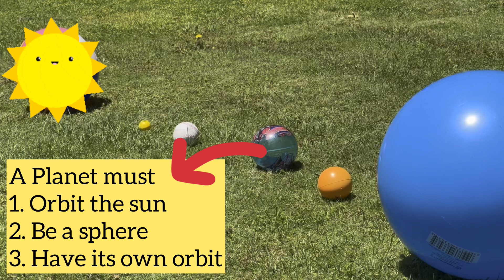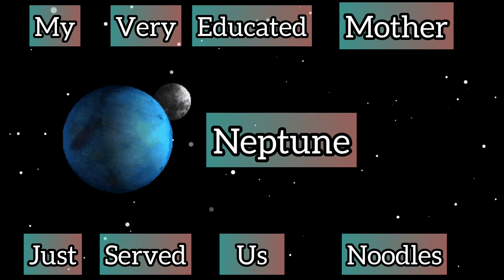Learn and remember the solar system with Rajiv |Science video for kids. Fun in sun | playing planets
How to understand the solar system? How to remember the planets that orbit the sun ? What is unique about each planet ? Enjoy the fun and happy learning.